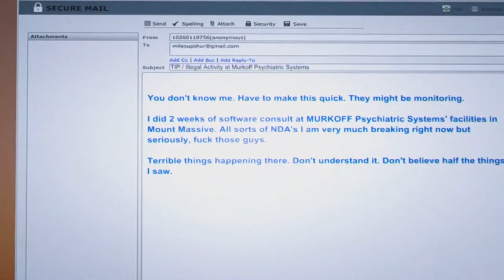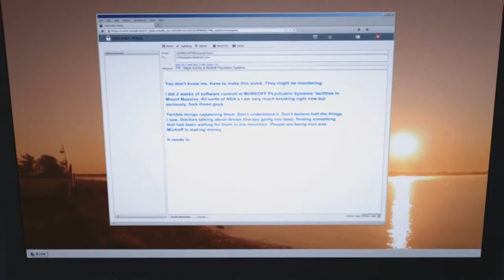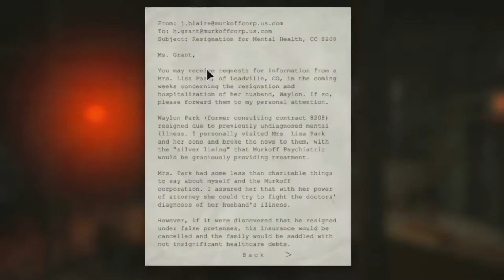Outlast The Whistleblower "1 Hour Challenge" Silky!